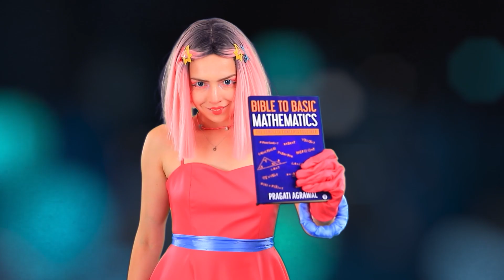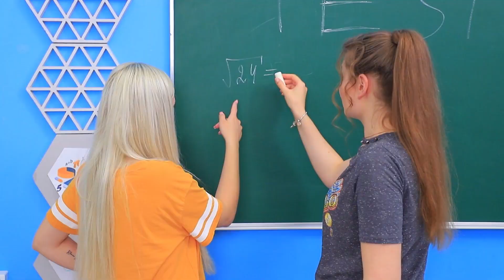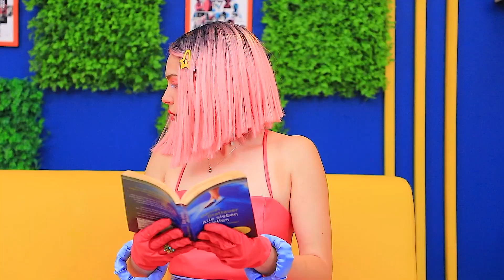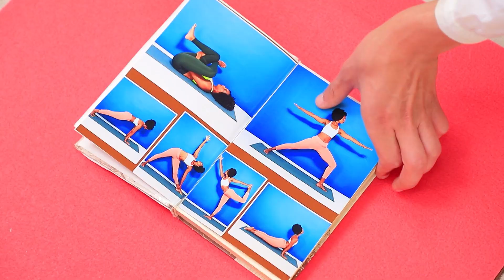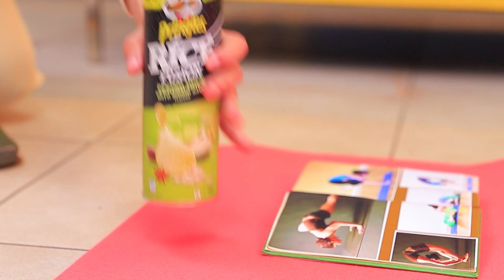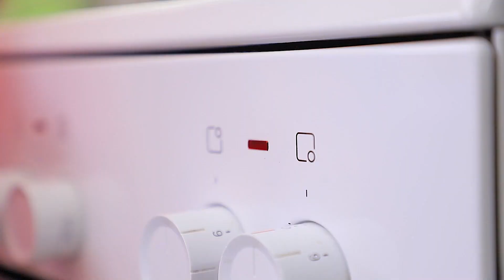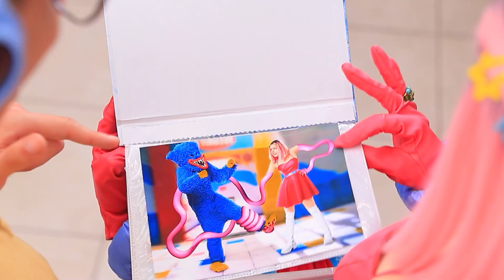ロングレッグマミーの養子になったら / リアルなポピープレイタイム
親と一緒に暮らすのはなかなか大変。もし母親がロングレッグマミーだったらと想像してみて。
厳しい母親か、愛情深い母親なのか、見てみましょう。